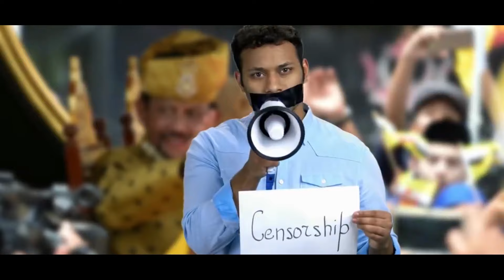The Sultan of Brunei's Golden Lifestyle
Sultan Hassanal Bolkiah of Brunei leads an unbelievable life of extreme luxury and decadence fueled by his country's oil wealth. He has a car collection worth tens of millions, owns over 20 lavish palaces including the world's largest residence, and even has a private zoo in his backyard filled with exotic animals! However, declining oil reserves now threaten the sustainability of Brunei's economy and royal indulgences. Can the Sultan balance western critics and rising religious fundamentalism at home with his unrestrained extravagance and lavish lifestyle? This amazing video takes you inside the Golden Sultan's exotic empire!